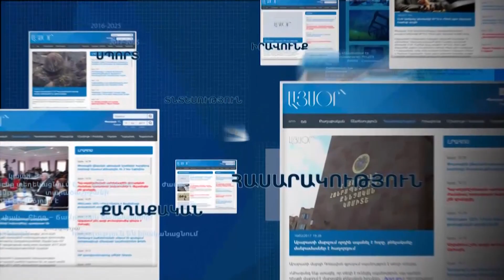Ադրբեջանը չի գնում պատերազմի, որովհետև հետևանքներն անկանխատեսելի են. Արա Պապյան